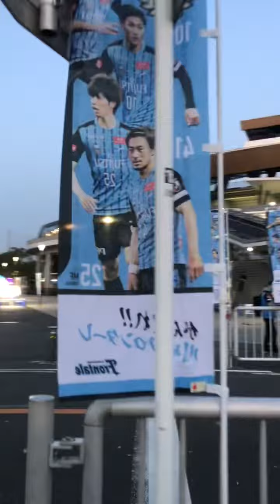等々力到着、憲剛だらけです！